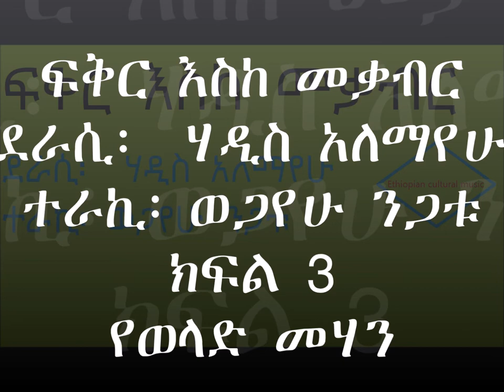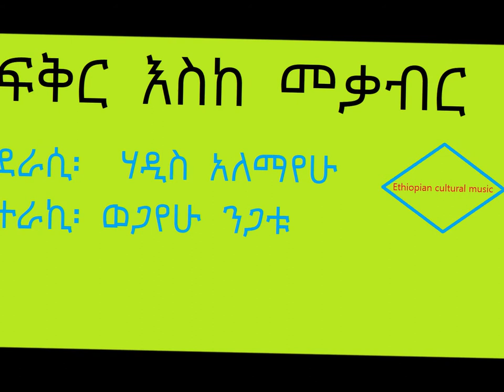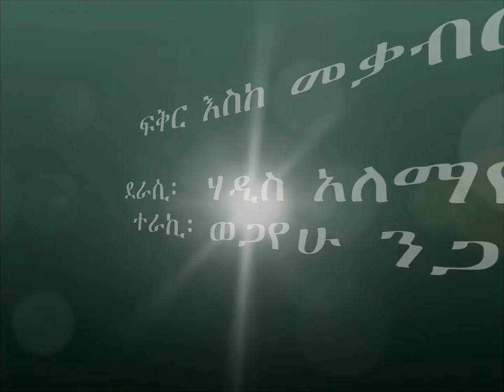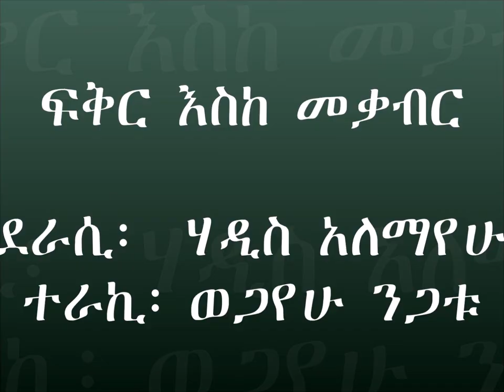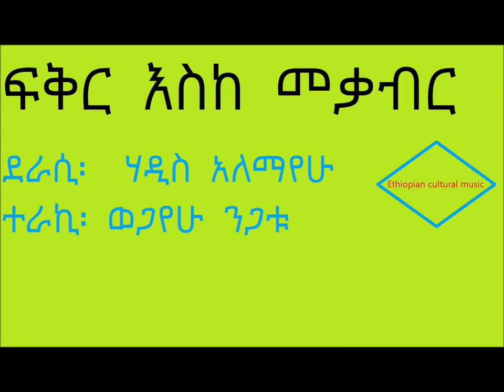ፍቅር እስከ መቃብር: ክፍል 3፡ የወላድ መሃን